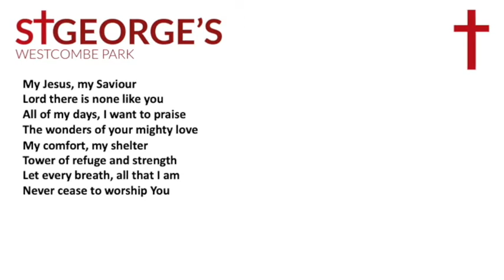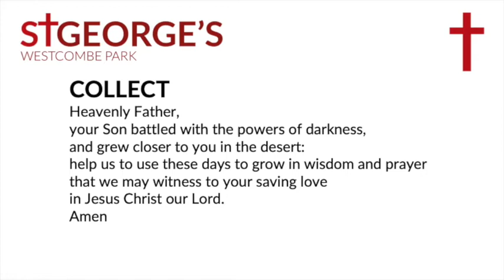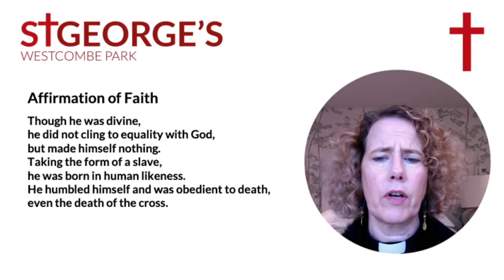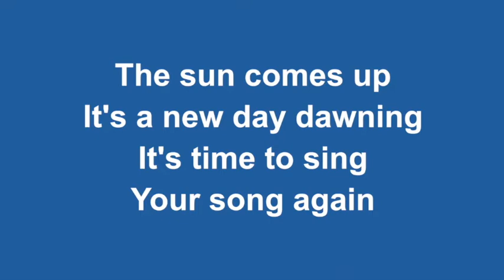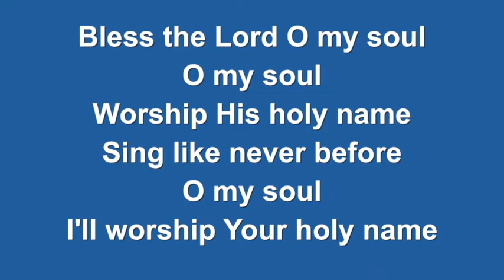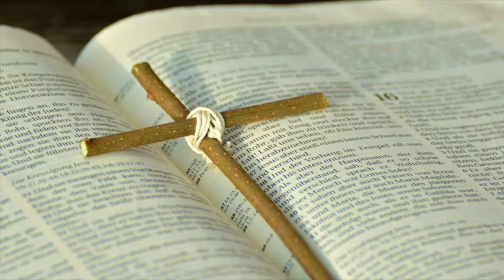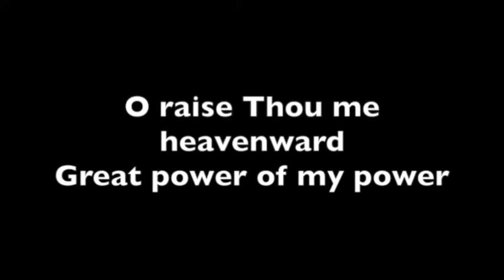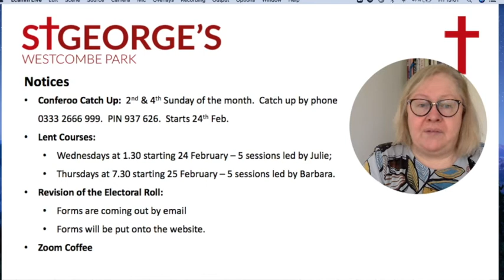21 February 2021 Worship Service